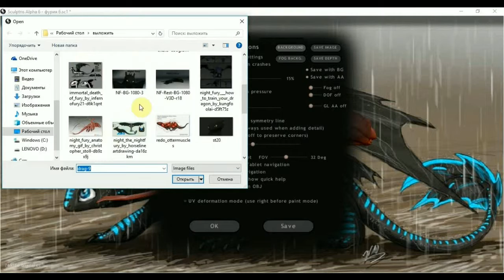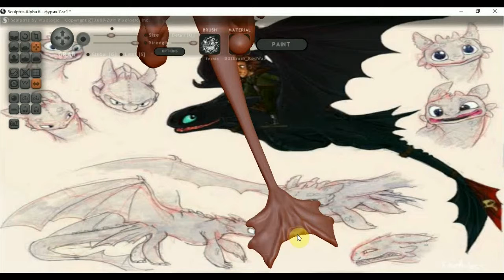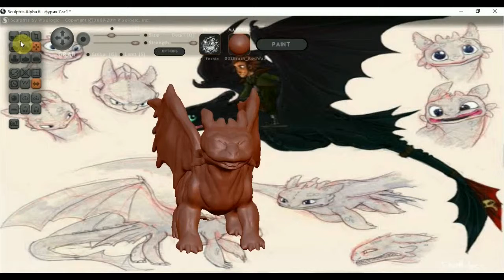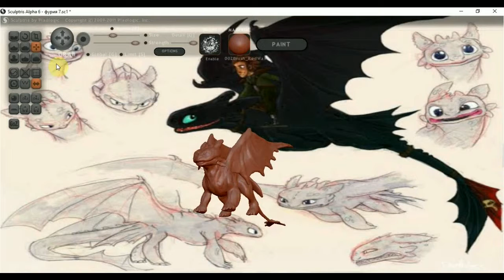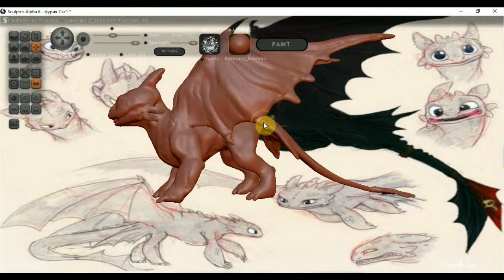Ночная фурия ускоренная лепка в Sculptris 2ч